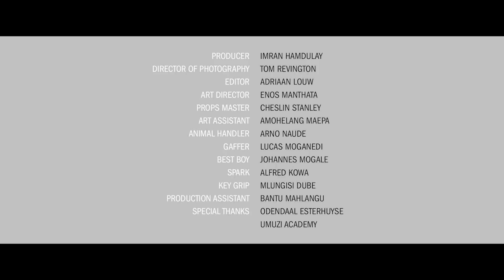Frank Casino Feat Riky Rick - Whole Thing ( Official Music Video )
MP3 download